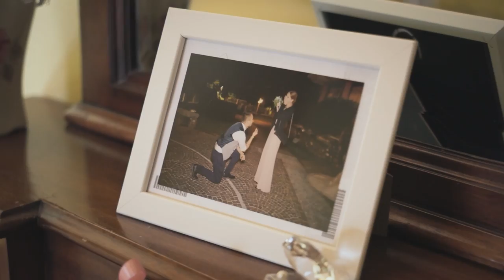Elena e Luca | Trailer di Matrimonio | Villa Valenca